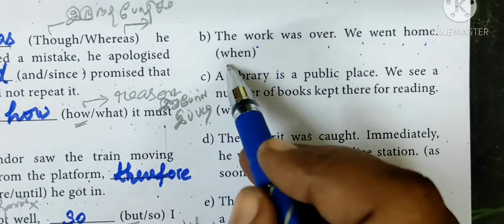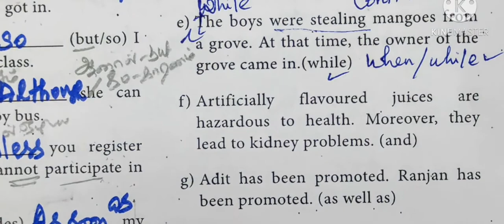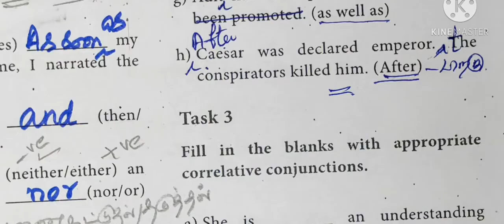12-Eng [ Linkers-Page 47 ] Task-2-Lesson-2 A Nice cup of Tea -Gomathi maths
12-Eng [ Linkers-Page 47 ] Task-2-Lesson-2 A Nice cup of Tea -Gomathi maths